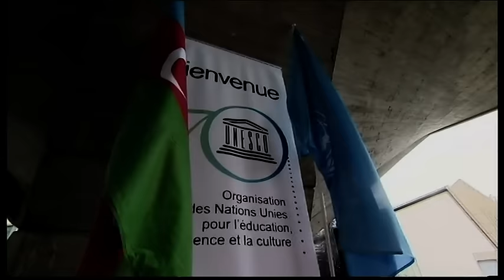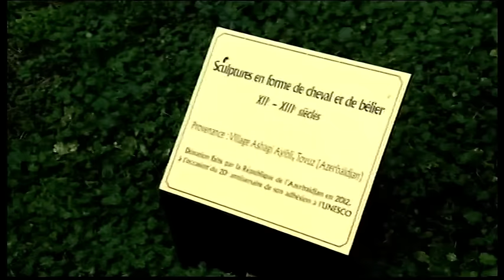İlham Əliyev və Mehriban Əliyeva UNESCO Baş Konfransının 38 sessiyasının Liderlər Forumunda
Noyabrın 17-də UNESCO-nun Nizamnaməsinin qəbulunun 70 illiyi münasibətilə Parisdə təşkilatın Baş Konfransının 38-ci sessiyasının Liderlər Forumu keçirilib.

Azərbaycan Respublikasının Prezidenti İlham Əliyev və xanımı, UNESCO-nun xoşməramlı səfiri Mehriban Əliyeva Forumda iştirak ediblər.

Dövlətimizin başçısı və xanımı Forumda iştirak etmək üçün təşkilatın mənzil-qərargahına gəldilər.

Əvvəlcə Prezident İlham Əliyev UNESCO-nun qonaq kitabına ürək sözlərini yazdı.

Azərbaycan Prezidenti İlham Əliyevin və xanımı Mehriban Əliyevanın UNESCO-nun sabiq baş direktoru Koişiro Matsuura ilə qısa söhbətləri oldu.